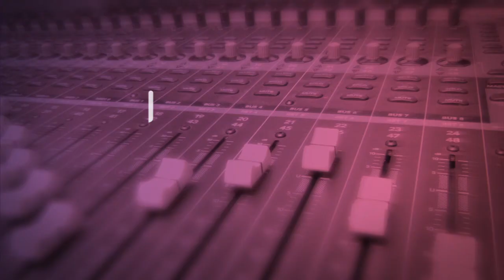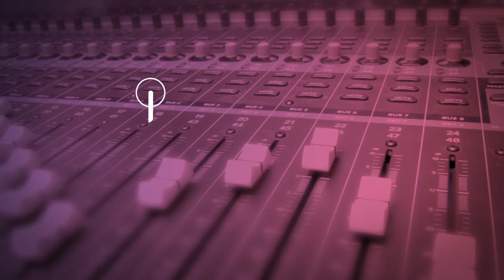GOŚĆ Radia Płońsk - M. Sabalski 01.03.2021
W Narodowy Dzień Pamięci "Żołnierzy Wyklętych" nie może zabraknąć tematu ich postawy na antenie Radia Płońsk 93,6 FM. Dzisiaj gościć będziemy mł. insp. Marka Sabalskiego z Jednostki Strzeleckiej 1006 w Płońsku.

GośćRadiaPłońsk o 10:30!
Janusz Popłonkowski